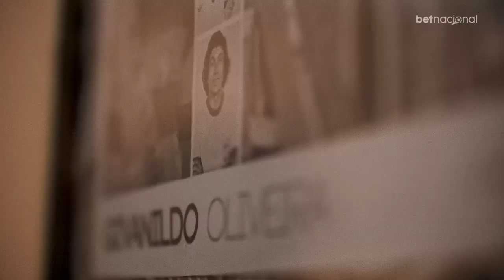FB Scout - conheça Pedro Naressi, novo volante do Sport